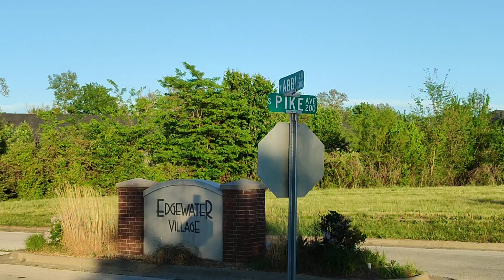Wild geese in Bolivar Missouri